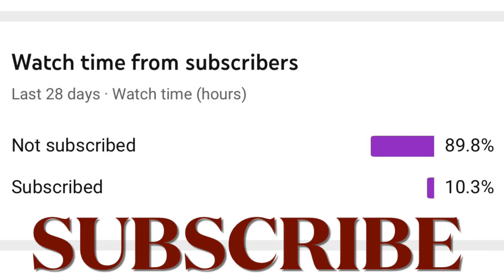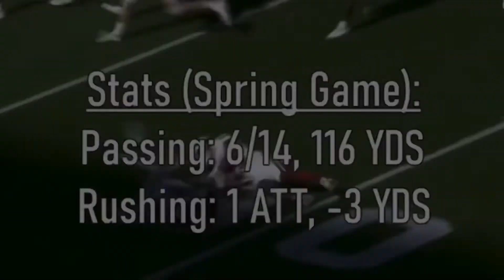OU Sooners QB Spencer Rattler Spring Game Breakdown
Ya Boy Big Trap tapping in to take a look at the homie Spencer Rattler and his maturation process going into this upcoming season. The Heisman Hopefull looked crisp against Alex Grinch and his Speed Defense scheme.
I expect big things from Rattler and Lincoln Riley as well as the entire Oklahoma Sooners Football Program this season.
Boomer Sooner!!! Traphouse!!!